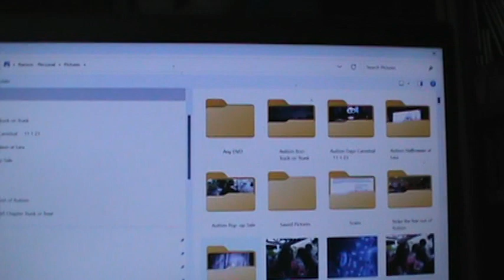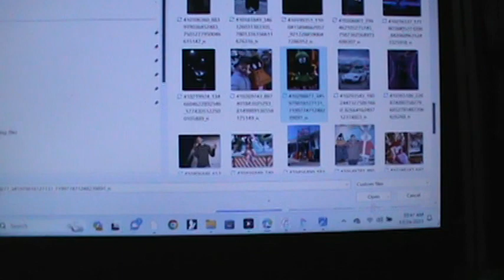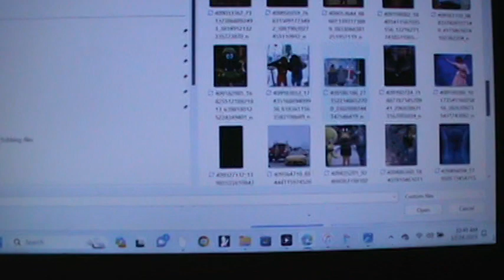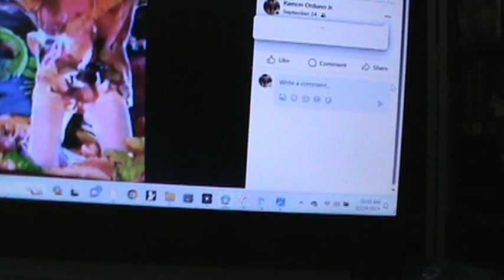Muppet*Vision 3D Muppet*Vision 3D Streets of America Disney's MGM Studios July 18, 2003 BugsBunny